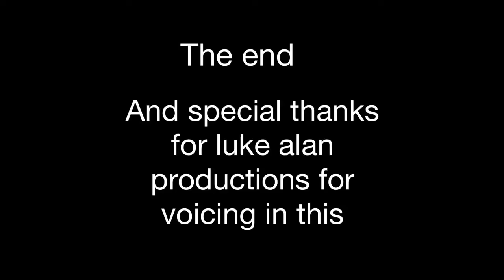The comedian (ft. Luke alan productions)